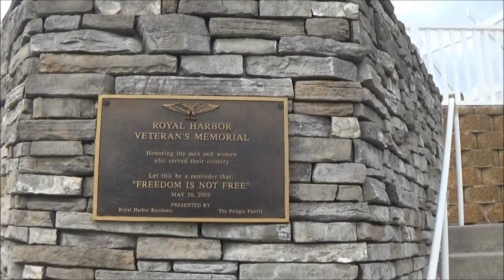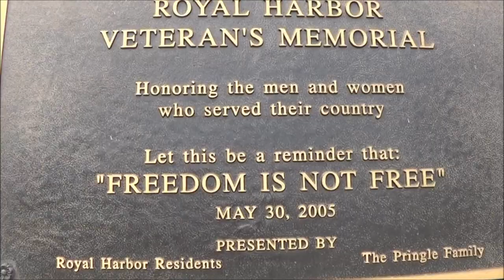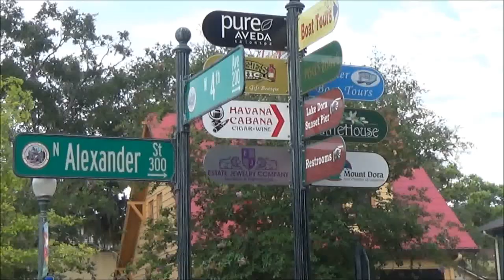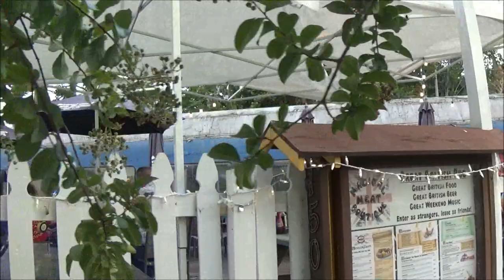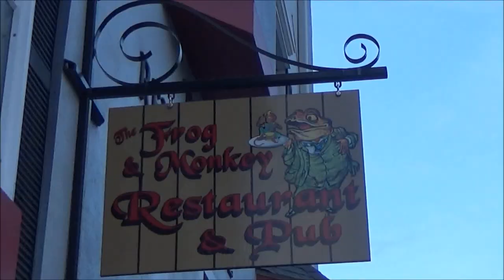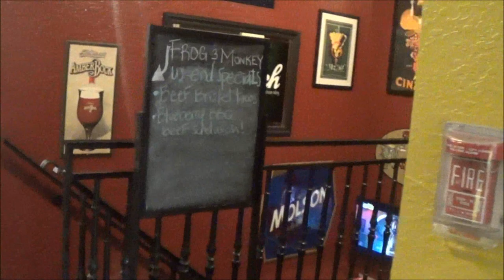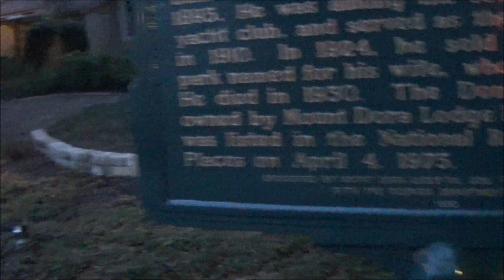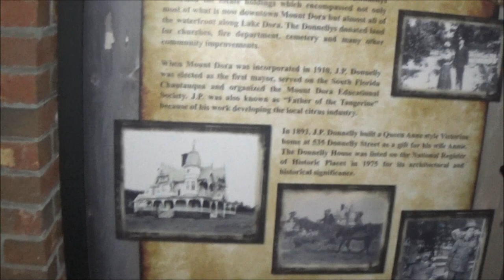Gators Lighthouses And Mansions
this was a fun day. care to tag along?